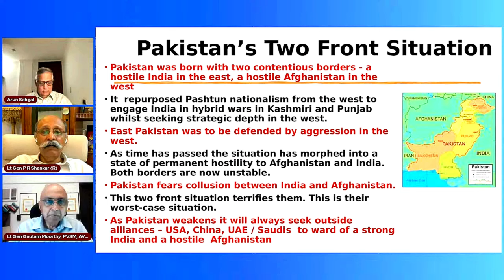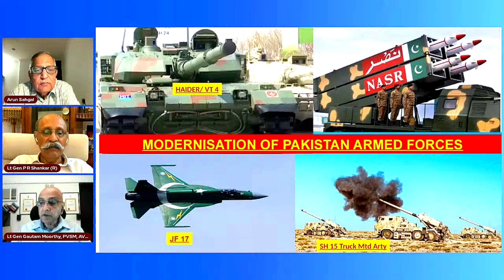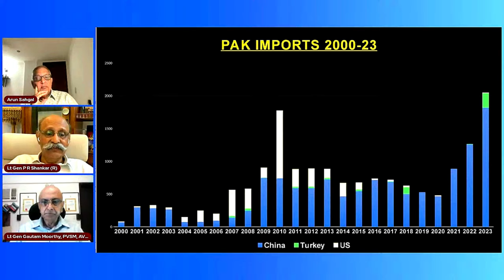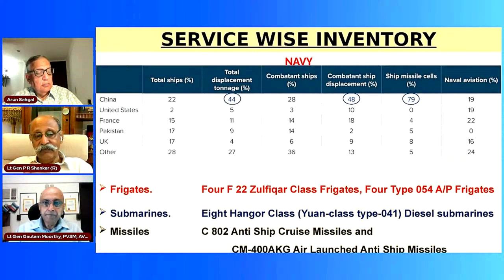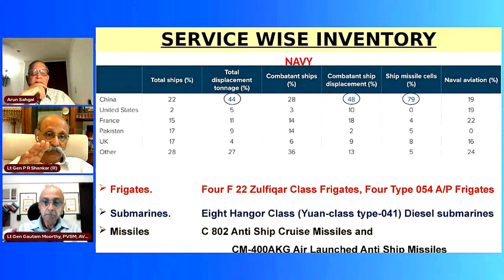The Perils Of An Unstable Pakistan: Exploring The Nature Of Threats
The Perils Of An Unstable Pakistan: Exploring The Nature Of Threats, Lt Gen Ravi Shankar discuss with Brig Arun Sahgal and LT Gen Gautam Moorthy

2. Sree Iyer App (available for both Android and iOS) and
3. Amazon.in